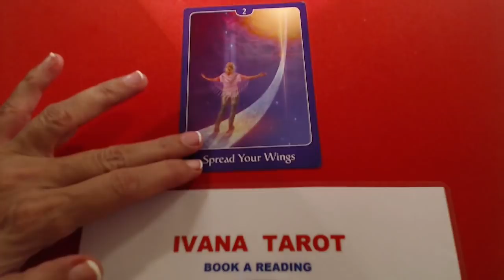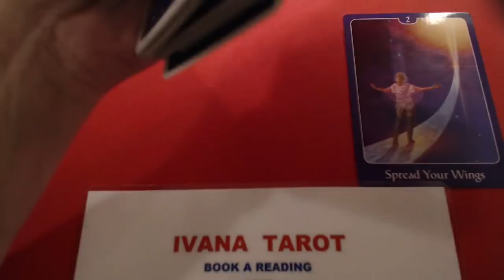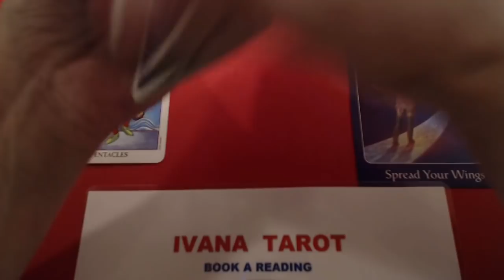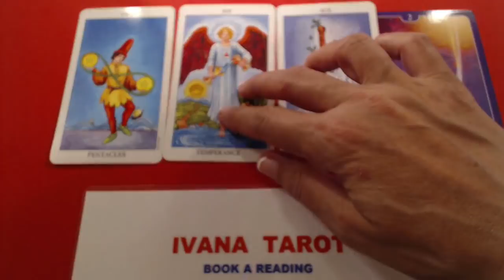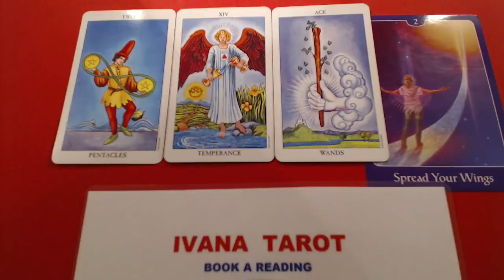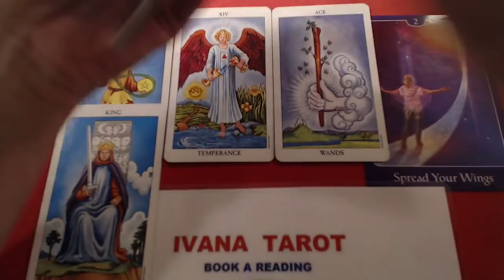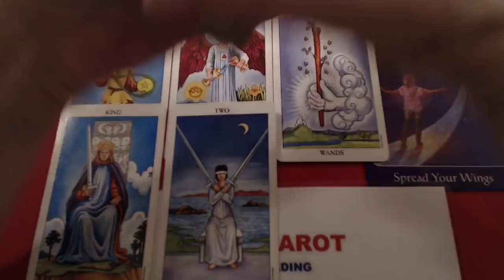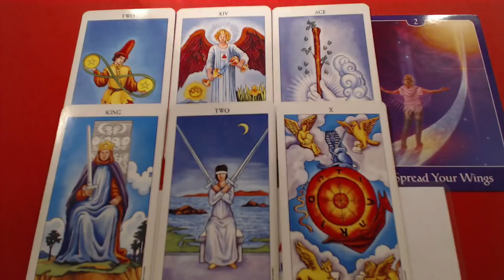NEW KARMIC LOVE CYCLE, SCORPIO, IVANA TAROT